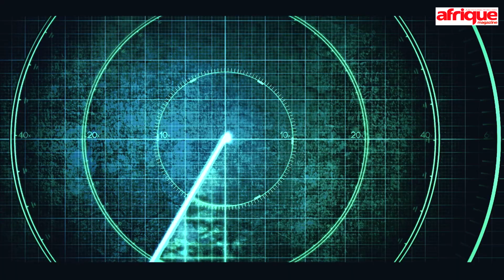Alpha Blondy : « L’Afrique doit reprendre son destin en main. »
Toujours le poing levé, le reggae militant de la star ivoirienne est un appel à l’unité et à la fraternité. Dans son nouvel album Eternity, le chanteur dénonce notamment l’incurie et l’égoïsme des dirigeants, le drame des jeunes migrants qui périssent en Méditerranée, l’excision...  Interview avant son concert parisien au Bataclan le 9 juillet.